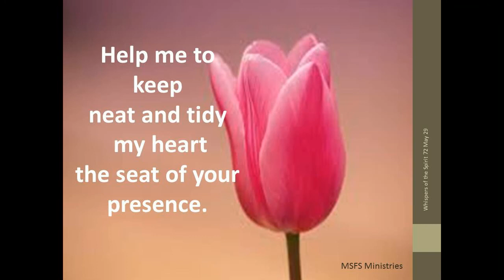Whispers of the Spirit 73